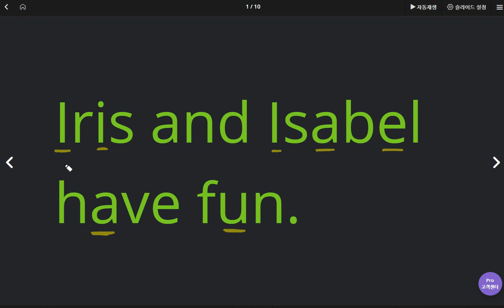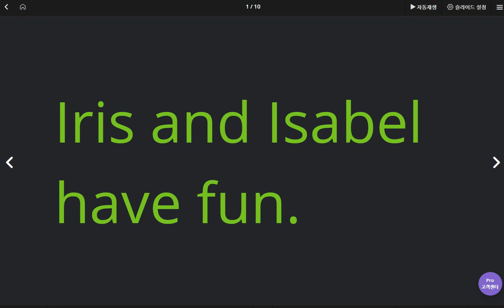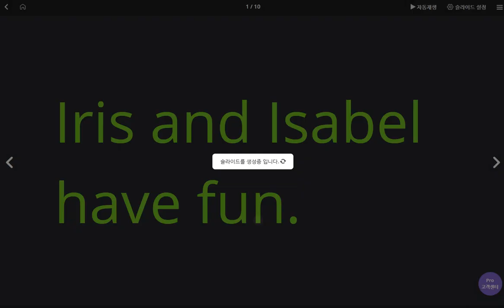유한별 2020 05 27 청각집중력 훈련필요